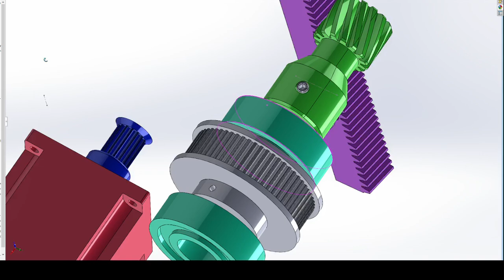РАСКРОЕЧНЫЙ ЧПУ СТОЛ ПРИВОД ОСИ X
ЧПУ РЕМЕННЫЙ РЕДУКТОР CNC